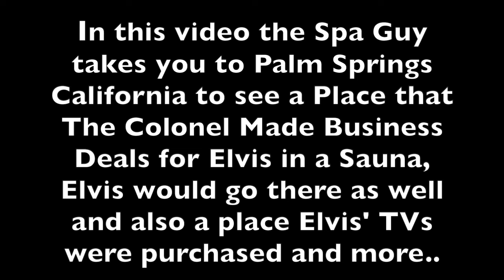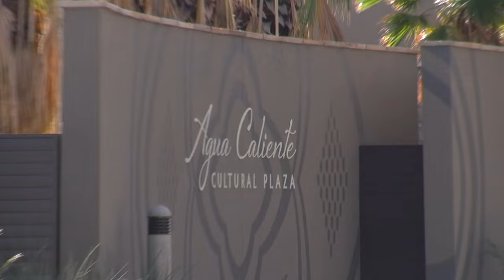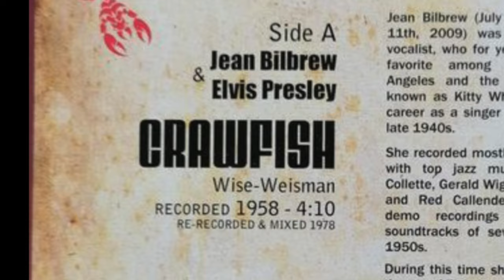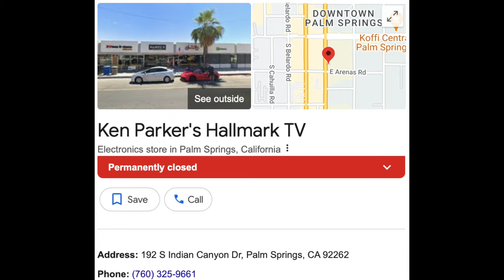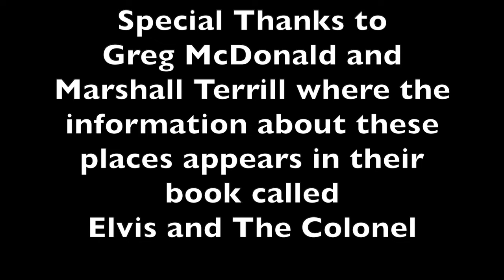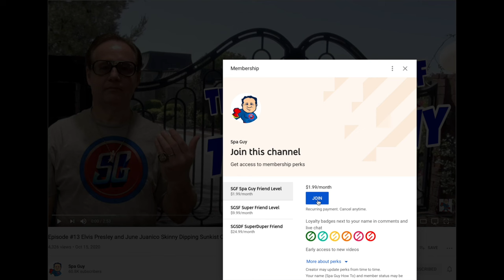The Business of Being Elvis: Colonel Tom's Palm Springs Hotel Chronicles and Ken Parkers TV Shop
Join The Spa Guy as he Explores the hidden gems of Palm Springs with Elvis Presley as your guide. Explore the business side of being Elvis Presley in Palm Springs as Colonel Tom Parker orchestrates career-defining deals. From high-stakes negotiations at Palm Springs Spa Hotel to TV shopping sprees at Ken Parker's, this video sheds light on The King's entrepreneurial journey and more.

🎬SUGGESTED VIDEOS
Don't forget to watch 📽 My other videos. Please check them out :